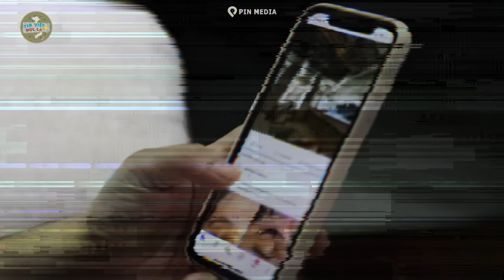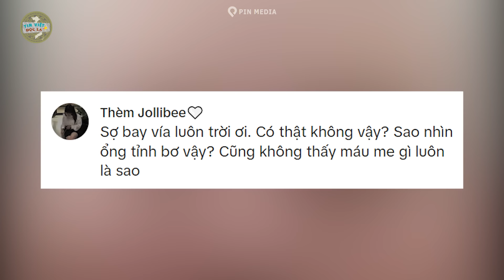Th.niên tự làm RƠI_MẮT, vì bắt chước cách THÁO LENS trên mạng và sự thật ĐÁNG SỢ | Tin Việt Độc Lạ